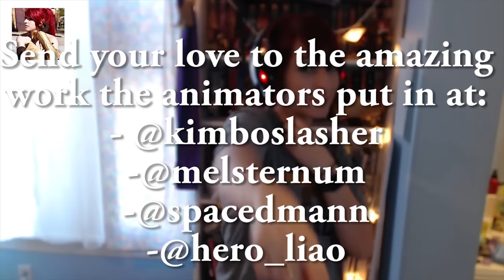What is your favorite fairytale? - RWBY Volume 4 Chapter 7 Reaction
I really should've titled this: "I WAS RIGHT!!! " - the RWBY epsiode 7 reaction. ALSO THAT WAS SOME AVATAR LEVEL STUFF OZPIN. CHILL.

►Follow us for updates on videos and our daily lives!

As usual the tracks used in this video are all from the RWBY Soundtracks by Jeff Williams, specifically-  This will be the day (acoustic),  Mirror Mirror Part II, Mirror Mirror (White Trailer), World of Remnant 1, Time to Say Goodbye (Acoustic), Qrow Vs Winter,  Destiny, World of Remnant 3, World of Remnant 4, and EP2 Score- the Shining Beacon.